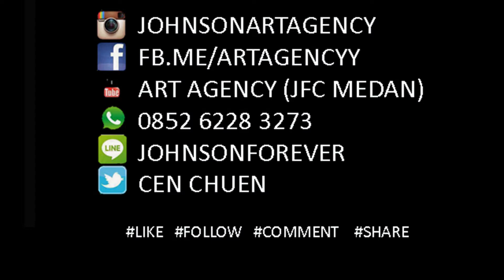How to doodle the lotus flower